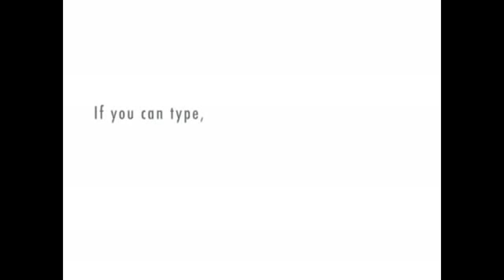OMFG!!!Baltimore Pack session O.G. GRISWALD GOES IN ON DJ!!!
A pack session video created by my bro Sean